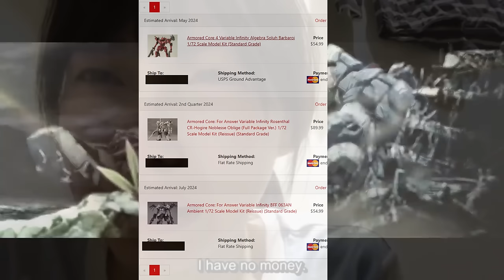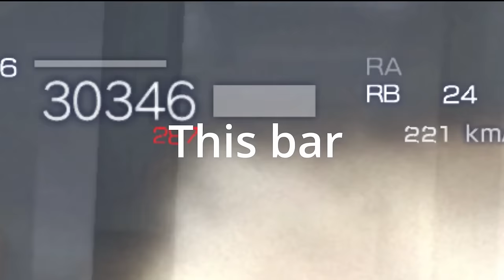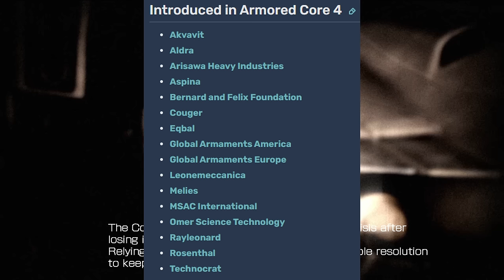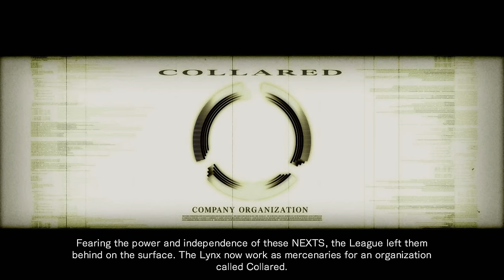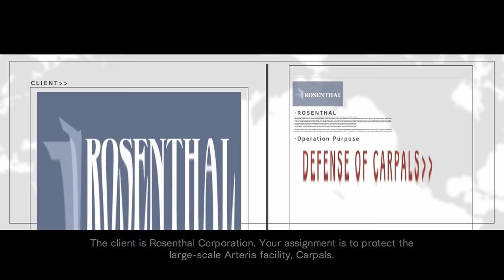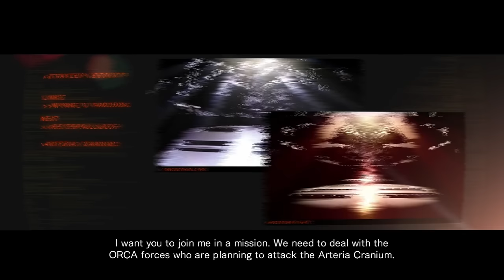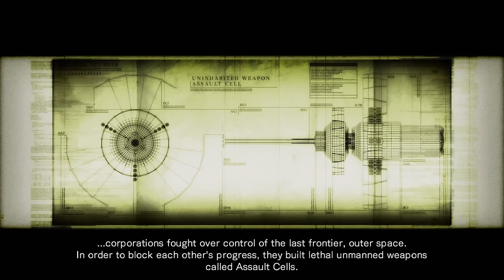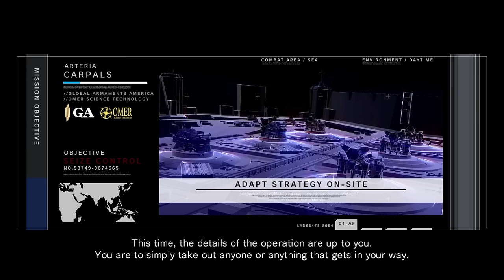The Fastest Game You Haven't Played Armored Core: For Answer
With From Software releasing armored core 6 brining tons of interest to the series and mecha genre. From software is likely to release something new in the series after 6. So lets take a look at the most familair generation of armored core to newer players, gen 4s Armored Core: For Answer.

Youtube: Here? Will stream for realsies

I am also looking for any artists to commission some animated end cards and banners if anyone is interested.

Chapters
0:00 - Intro
2:30 - The past of the franchise
5:00 - The Last Game and Shared Mechanics
17:00 - For Answer is le good?
24:30 - The League (Ending 1)
45:00 - Your Answer (Ending 2)
57:00 - The Old King (The true ending)
1:00:40 - Outro and final thoughts